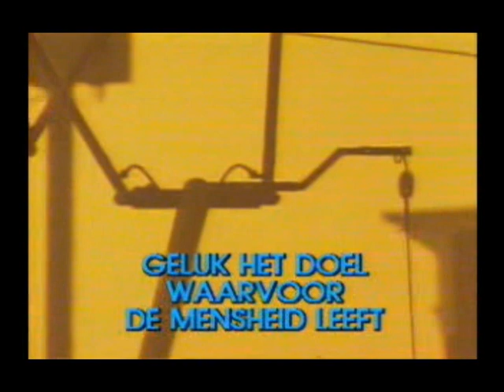Passe Partout - De doodgewoonste dingen ( KARAOKE ) Lyrics